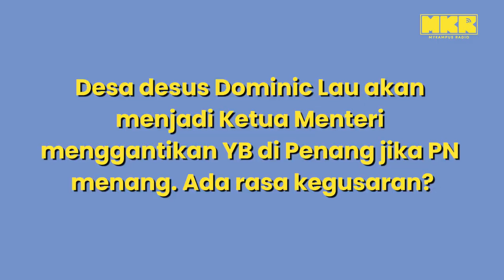Ketua Menteri Penang tidak takut dengan Gerakan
YB chowkonyeow, juga calon n26 padangkota menjelaskan tentang kononnya kalau Dominic Lau menang akan menggantikan beliau selepas Pilihan Raya Negeri (PRN) nanti.